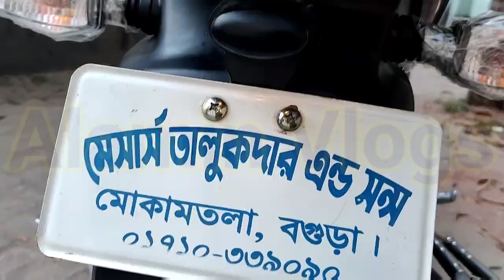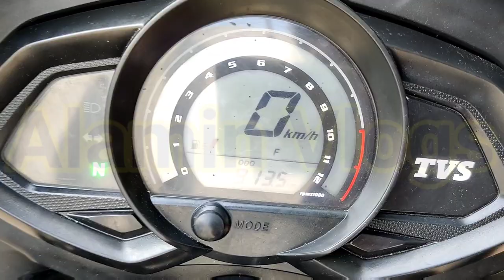নতুন বাইক। Stryker 125cc Second hand bike price in Bangladesh 2022।Alamin Vlogs